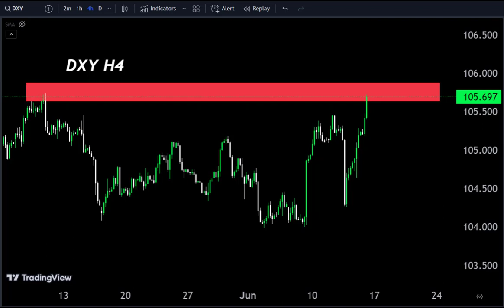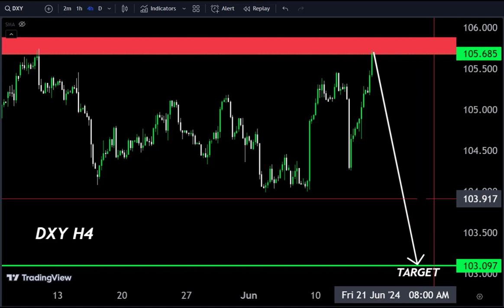DXY today forecast/ Make money 🤑💰goldanalysis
Hello Traders
In This Video DXY HOURLY Forex Forecast   By World of Forex
today DXY Analysis 👆
🟢This Video includes_  (DXY market update)
DXY Analysis today | Technical and Order Flow